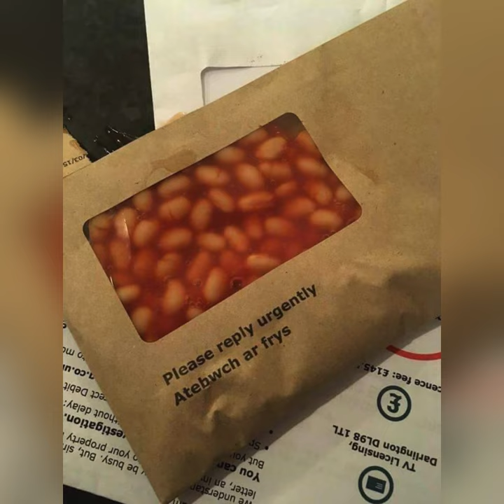Cursed food images but with Spongebob fog horn sound effect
Funny images with Spongebob fog horn sound effect